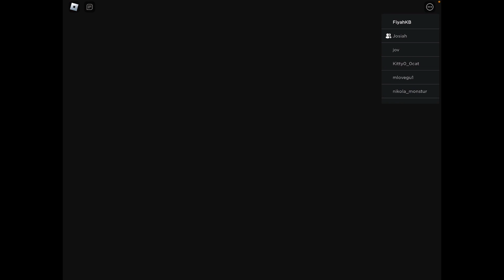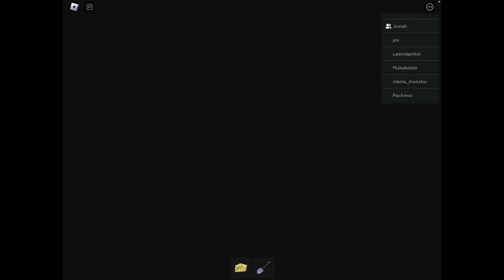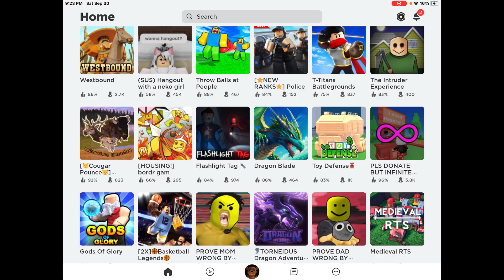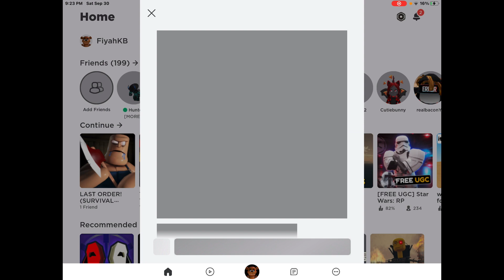They’re kind of bloopers, but they’re also not bloopers